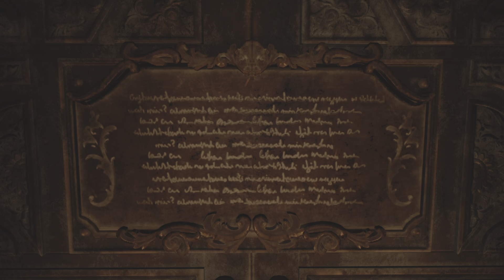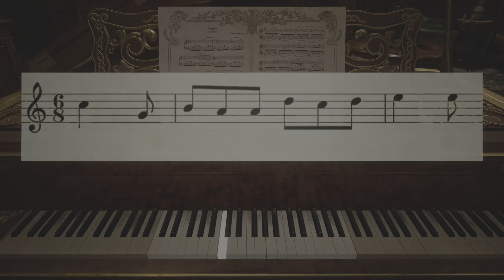Resident Evil Village Village of Shadows Part 2